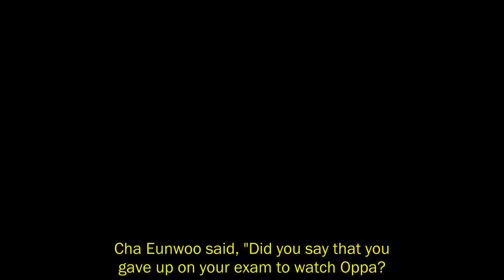ASTRO`s Cha Eunwoo Scolded One Fan on a Live Broadcast... It Turned out to Be Heart Fluttering Inste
ASTRO`s Cha Eunwoo Scolded One Fan on a Live Broadcast... It Turned out to Be Heart Fluttering Instead. ASTRO's Cha Eunwoo scolded one fan during his live broadcast. . Recently, an old clip of Cha Eunwoo scolding a fan during his live broadcast has resurfaced on various online communities..  It was all happened when a fan said that she has given up to study for her exam just because she wanted to see Cha Eunwoo's live broadcast. . Reading the fan's comment, Cha Eunwoo quickly scolded her... in a very adorable way.. Cha Eunwoo said, "Did you say that you gave up on your exam to watch Oppa?. You cannot! I won't accept that." He then explained, "You can always turn on V LIVE again, you can turn it on again later at night but tests will not return again." . He laughed and said, "How can you give up on your exams? You cannot! That's a no-no.". . .